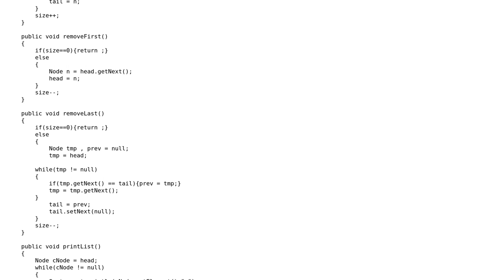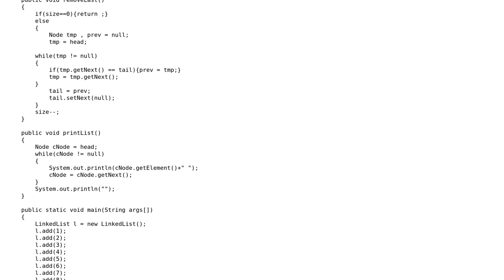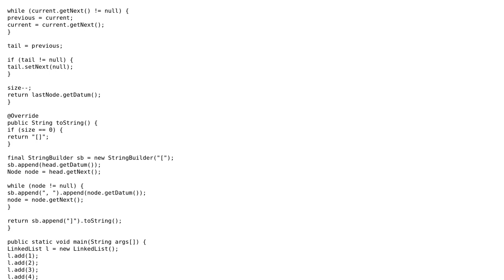How can I enhance my linkedlist implementation in java?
With thanks & praise to God, and with thanks to the many people who have made this project possible! | Content (except music & images) licensed under CC BY-SA | Music | Images & others | With thanks to user Sjoerd Job Postmus user Gs niteesh user coderodde and the Stack Exchange Network Trademarks are property of their respective owners. You are responsible for your own actions.